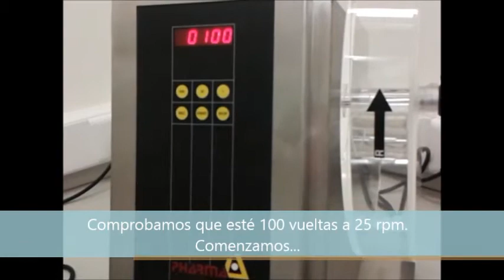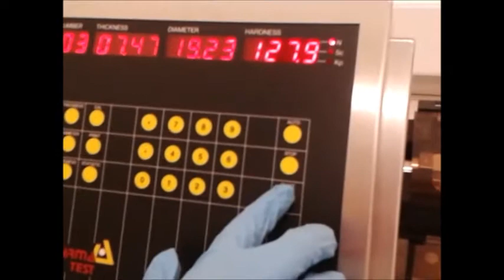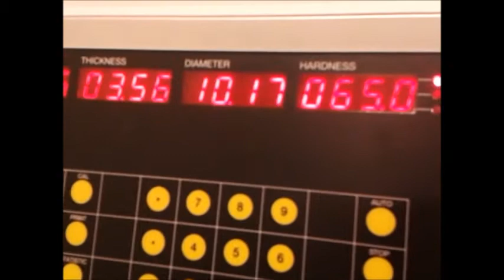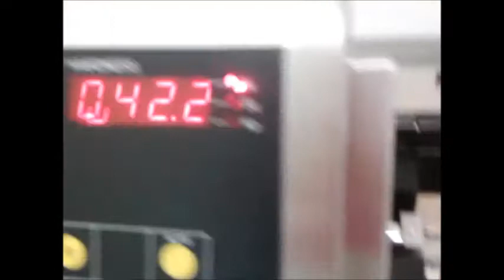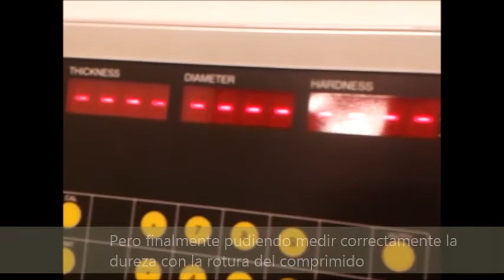Control calidad comprimidos en Universidad San Jorge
Control de Calidad de comprimidos realizado por los alumnos de 4º y 5º de Farmacia en la Universidad San Jorge